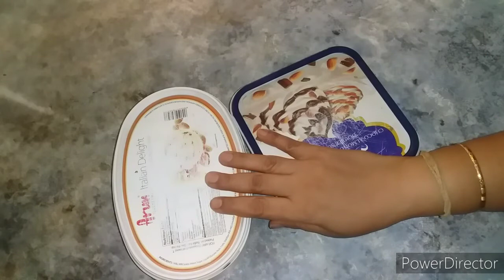Money and Time saving Kitchen tips in tamil/சமையலறை பயனுள்ள சேமிப்பு குறிப்புகள்